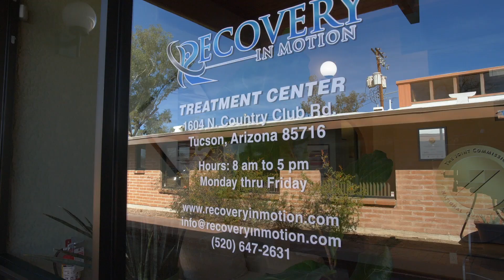From Heroin Addiction to Owning a His Own Treatment Center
Nick had a long and hard life where he was a heroin user and struggled to get clean from addiction. He would go into an ally way, throw his Heroin, needles, and spoons away.

He’d promise himself that he would never pick up another drug again. However, only to find himself going through the dumpsters the next day to find his dope. It was the only way to help him stop his heroin caused symptoms of withdrawal.

About Detox To Rehab:
Detox to Rehab is a fact-based, addiction and recovery resource that provides those who are struggling with a drug and/or alcohol addiction with  tools to find help and maintain long term sobriety. With a facility directory containing over 800 listings and a find a meeting app, Detox to Rehab is a comprehensive resource about substance abuse, alcohol & drug addiction, finding treatment and aftercare. Detox to Rehab: Real Resources, Real Recovery.